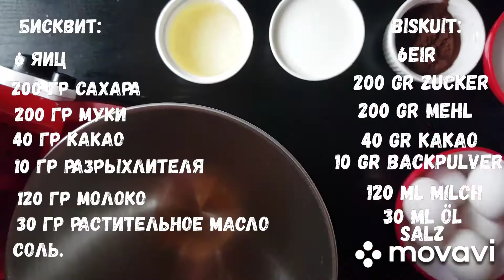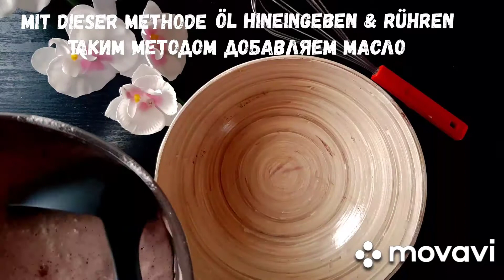Торт " Панчо " ЛЕГКО И ПРОСТО♡ "Pancho" Kuchen LECKER & EINFACH♡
Здравствуйте друзья!
У каждой хозяйки есть всегда свой вариант приготовления.Сегодня я покажу вам как я готовлю этот великолептный  торт.
Рецепт торта "Панчо"
 Ингридиенты:
для бисквита
200 гр муки
40 гр какао
10 гр разрыхлителя
6 яиц
соль
200 гр сахара
120 мл молока
80 гр растительного масла
ванилин
 Крем:
400 гр сливок
300 гр сметаны
130 гр сахарной пудры
для покрытия тортика я взбила сливки.
100 гр сливок  + 50 гр сахарной пудры.
начинка

вишня 100 гр
ананас 200 гр

Zutaten
200 gr Mehl
40 gr Kakao
10 gr Backpulver
6 Eier
Salz
200 gr Zucker
120 ml Milch
80 gr Öl

Creme

400 gr Schlagsahne
300 gr Sahne
130 gr Puderzucker

Füllung
Kirschen 100 gr
Ananas 200 gr
Walnusse  100 gr

Guten Appetit!♡♡♡